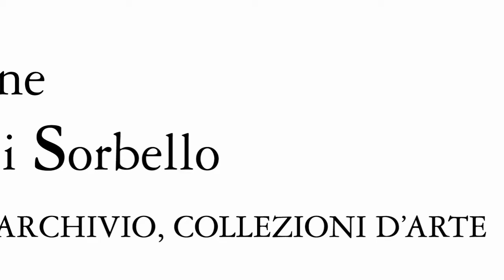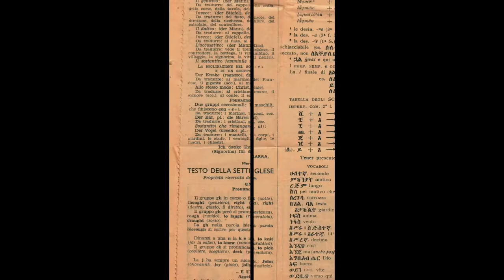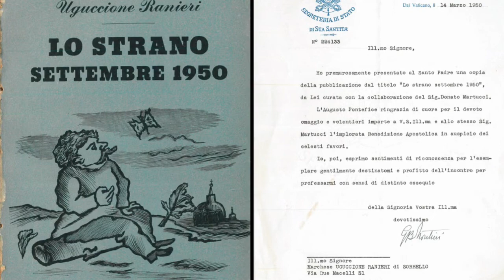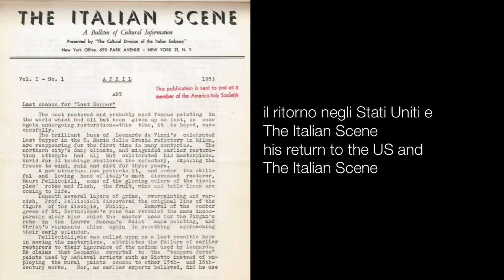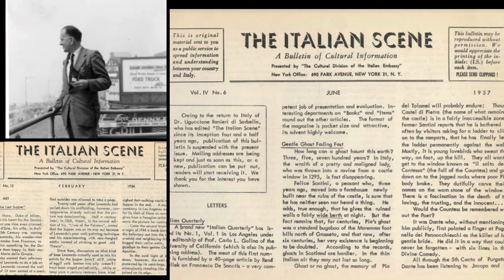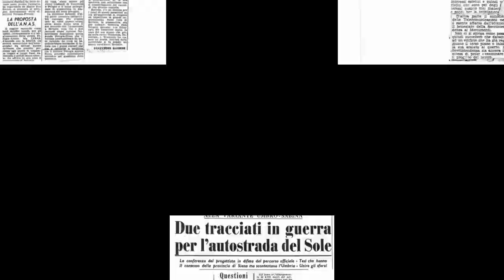Uguccione Ranieri di Sorbello, un intellettuale tra due mondi (1906-1969)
Video realizzato in occasione dell’allestimento della sezione mostra “Sguardi sul Novecento. L’eredità umana e intellettuale di Uguccione Ranieri di Sorbello (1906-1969)”.

Il video ripercorre la vita di Uguccione attraverso foto e documenti d’archivio della Fondazione Ranieri di Sorbello. I materiali sono stati recentemente pubblicati nel volume di A. Valoroso e R. Ranieri, Uguccione Ranieri di Sorbello. Un intellettuale tra due mondi, Perugia, Morlacchi Editore, 2019.